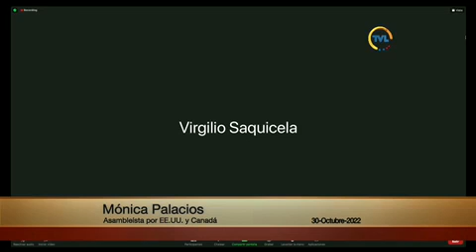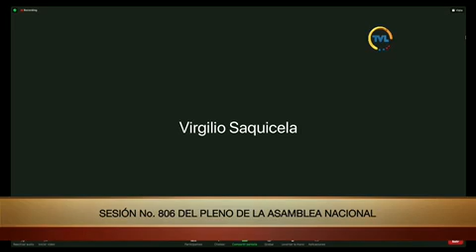Asambleísta Mónica Palacios - Sesión 806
30 de octubre de 2022
Conocer y resolver sobre la objeción total al Proyecto de Ley Reformatoria de la Ley de Seguridad Social referente a la Conformación del Consejo Directivo del Instituto Ecuatoriano de Seguridad Social, remitida mediante Oficio Nro. T.02-SGJ-21-0021 de 02 de junio de 2021, de conformidad con el inciso primero del artículo 64 de la Ley Orgánica de la Función Legislativa.